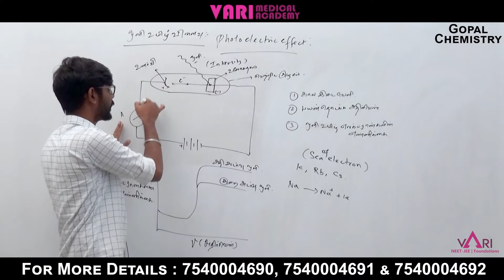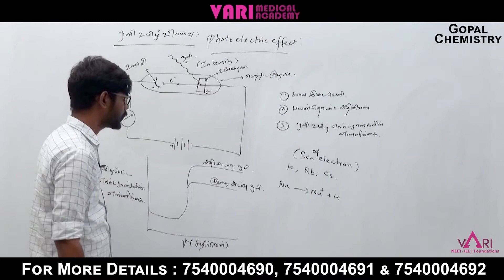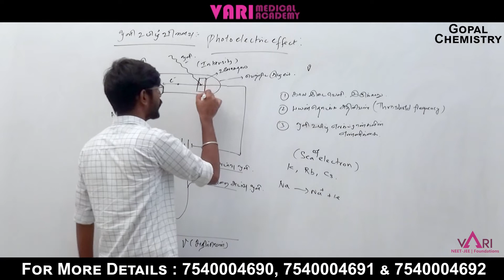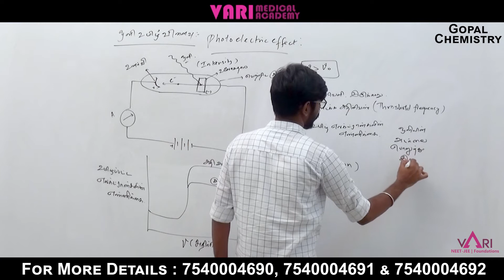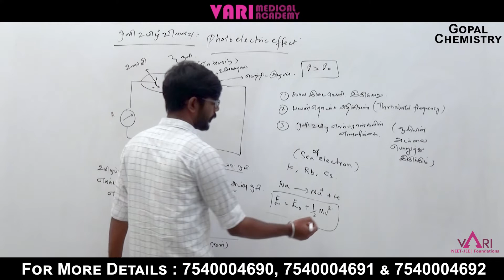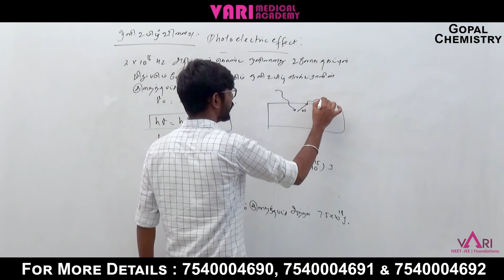Photo Electric Effect | ஒளி உமிழ்வினைவு | Chemistry | NEET Syllabus | JEE | NEET 2023 | Gopal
Vari Medical Academy Faculty Gopal Explains Photo Electric Effect in Chemistry for NEET Aspirants in Tamil.

Vari medical academy is helping students how do prepare for the NEET exam, and how to get high marks in certain periods along with providing free classes and study materials.